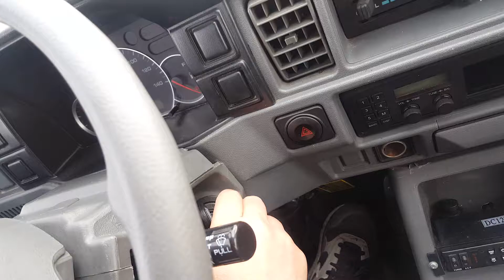2013 DAEWOO LABO 0.8t 4*2(2륜)